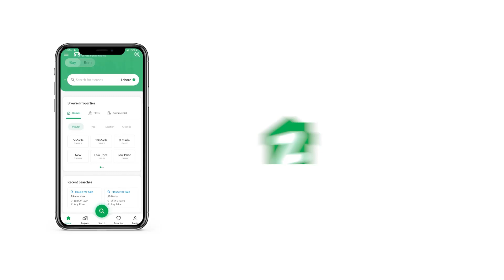500 SQYD HOUSE FOR SALE IN BAHRIA TOWN KARACHI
This 5 Bedroom Luxurious Paradise Villas Have 4700 Sq. Feet Covered Area And Consist Of All Modern Day Facilities

Located Near Landmarks Of Bahria Paradise And Bahria Town Karachi, These Constructed Bungalows Present Ample Opportunities For Entertainment For Future Residents.

500 Sq. Yard Bahria Paradise Villas Are A Comp